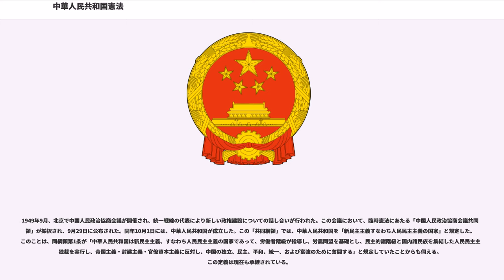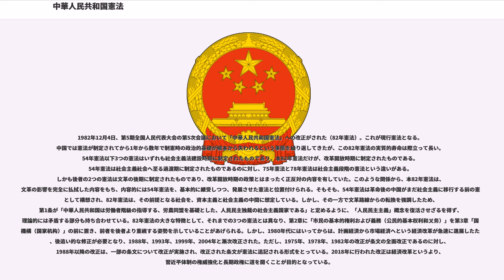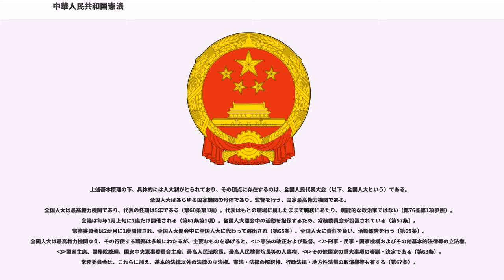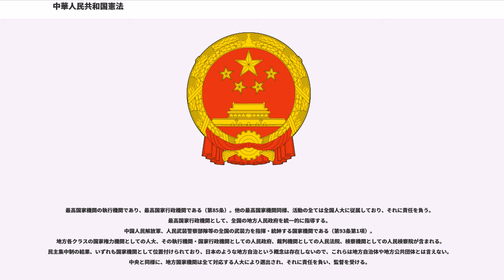中華人民共和国憲法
中華人民共和国憲法（ちゅうかじんみんきょうわこくけんぽう、中国語簡体字：中华人民共和国宪法）は、中華人民共和国の最高法規である。

1949年9月、北京で中国人民政治協商会議が開催され、統一戦線の代表により新しい政権建設についての話し合いが行われた。この会議において、臨時憲法にあたる「中国人民政治協商会議共同綱領」が採択され、9月29日に公布された。同年10月1日には、中華人民共和国が成立した。この「共同綱領」では、中華人民共和国を「新民主主義すなわち人民民主主義の国家」と規定した。このことは、同綱領第1条が「中華人民共和国は新民主主義、すなわち人民民主主義の国家であって、労働者階級が指導し、労農同盟を基礎とし、民主的諸階級と国内諸民族を集結した人民民主主義独裁を実行し、帝国主義・封建主義・官僚資本主義に反対し、中国の独立、民主、平和、統一、および富強のために奮闘する」と規定していたことからも伺える。この定義は現在も承継されている。

1954年9月20日、第1期全国人民代表大会の第1次会議において「中華人民共和国憲法」（54年憲法と略する。全106条からなる）が採択され、即日公布された。ソ連の1936年憲法（いわゆるスターリン憲法）を範にとるが、前提となる中国社会自体がまだ社会主義段階に到達していないので、社会主義への過渡期という歴史段階に対応する社会主義型の憲法として成立した。同時に社会主義建設という目標と中共の指導的地位を明示し、「共同綱領」の時期まで維持されてきた人民民主統一戦線体制に事実上終止符をうち、新たに中共による一党独裁制を成立させた。第1条は、「中華人民共和国は労働者階級が指導し、労働者と農民を基礎とする人民民主主義国家である。」との規定をおいた。すなわち本54年憲法は、「共同綱領」と同じく、中華人民共和国をして「労働者階級が指導し、労農同盟を基礎とする人民民主主義の国家」と規定しつつ、「共同綱領」にある「新民主主義」の文言は削除されている。なぜなら、それはもはや「民主的諸階級（中略）を結集した人民民主主義独裁」ではなく、社会主義の実現を目指して階級を廃絶するための「人民民主主義独裁」でなければならなかったからである。また、「共同綱領」が「労働者・農民・小ブルジョアジーおよび民族ブルジョアジーの経済的利益とその私有財産制を保護し、新民主主義の人民経済を発展させ」るとしていたのに対し、本54年憲法は「社会主義的工業化と社会主義的改造を通じて、搾取制度の漸次的消滅と社会主義社会の建設を保障する」と規定して、社会主義化の方向を明確に打ち出した。ただし、この社会主義への過渡期においては、「資本主義的工業に対して、利用・制限・改造の政策をとり」として、一定期間内の買戻しを実施し、その間は「資本家の生産手段の所有権およびその他の資本の所有権を保護する」と規定した。したがって所有制としては、全人民所有制の国営経済が国民経済の指導力であり、「国家は国営経済の優先的発展を保障する」としていた。

54年憲法では、社会主義建設を目指す過渡期の国家として自らを位置付けていたが、1956年に所有制の社会主義的改造を完了して社会主義に移行したことにより、この位置付けが実態に合わなくなった。また1960年に中ソ対立が決定的となり、ソ連モデル憲法の空文化がもたらされた。しかし、文化大革命期の不安定な政治的環境の中、法を軽視する傾向（法的ニヒリズム）が強まっている時期であり、憲法の改正が試みられるも、実現は容易でなかった。1975年1月17日開催の第4期全国人民代表大会の第1次会議において、ようやく憲法改正が実現された（75年憲法）。ただし、この75年憲法は全30条しか有せず、この簡易な体裁そのものが文革的法ニヒリズムを体現していた。この75年憲法は、その成立直後に文化大革命が終結してしまったため、短期間のうちに効力を消滅するに至った。
1978年3月5日、第5期全国人民代表大会の第1次会議において再度の憲法改正がされた（78年憲法と略する。全60条からなる）。78年憲法は、75年憲法を否定し、54年憲法の諸原則に立ち戻ることになったものの、文革の影響を完全に抜け出してはいなかった。中国が文革を完全に清算する立場を確立したのは、1978年末の中共第11期中央委員会第3回総会であり、この会議ののち78年憲法は直ちに改正作業に入った。そして翌年に米中国交樹立が実現した。

1982年12月4日、第5期全...